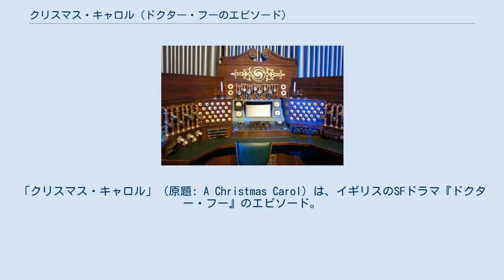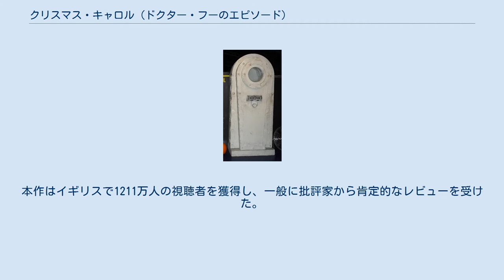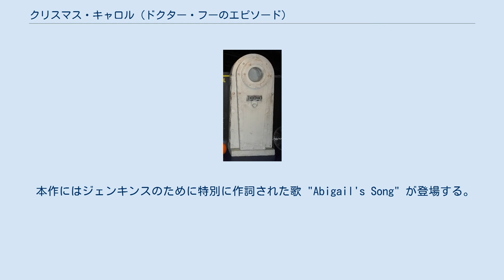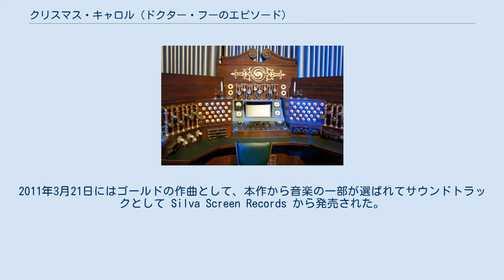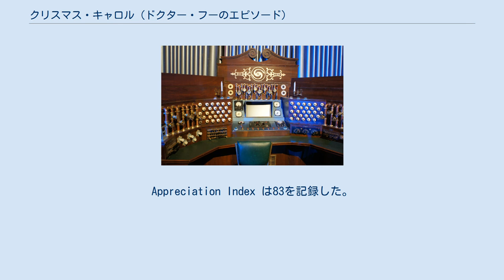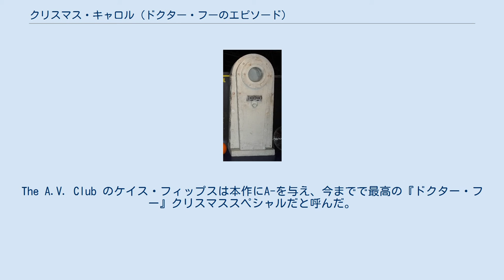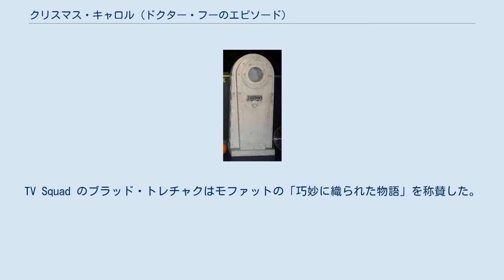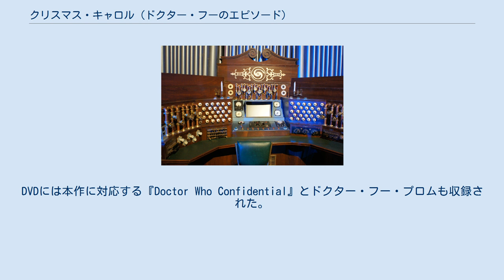クリスマス・キャロル (ドクター・フーのエピソード)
「クリスマス・キャロル」（原題: A Christmas Carol）は、イギリスのSFドラマ『ドクター・フー』のエピソード。
2005年に新シリーズが始動してから始まったクリスマススペシャルの6作目である。
BBC One とBBCアメリカで2010年12月25日に放送され、米英で同日に放送された最初のエピソードとなった。
脚本はスティーヴン・モファット、監督はトビー・ヘインズが担当した。
 本作では1000人を超える乗客の乗る宇宙船が奇妙な雲の帯に捕らわれて墜落しつつある。
タイムトラベラーの異星人11代目ドクター（演:マット・スミス）は惑星に着陸し、雲を操作できるが救助要請を拒否している支配者カズラン・サーディック（演:マイケル・ガンボン）に出会う。
チャールズ・ディケンズの1843年の小説『クリスマス・キャロル』にインスパイアされ、ドクターはタイムトラベルを使ってカズランの過去を変えて親切な人間にし、宇宙船を救おうとする。
 モファットはディケンズの作品のファンであり、本作の執筆を楽しんだ。
本作に登場する空飛ぶサメと魚はモファットが幼少期に怖れていたものである。
本作ではウェールズの歌手キャサリン・ジェンキンスがアビゲイル役でデビューし、劇中で彼女のために特別に作詞された歌を歌った。
「クリスマス・キャロル」は2010年7月と8月に撮影され、現場は主に『ドクター・フー』新任のセットデザイナーであるマイケル・ピックウォードが設計したセットであった。
本作はイギリスで1211万人の視聴者を獲得し、一般に批評家から肯定的なレビューを受けた。
 本作では以前のシリーズの服装が登場した。
エイミー・ポンド（演:カレン・ギラン）は第5シリーズ「11番目の時間」で着ていたキソグラム警察官の衣装を、ローリー・ウィリアムズ（演:アーサー・ダーヴィル）は「パンドリカが開く」や「ドクターの戦争」で登場した古代ローマの百人隊長の衣装を着用している。
ドクターとカズランがアビゲイルと共に過ごした数多くのクリスマス・イヴの1つでは、2人が4代目ドクター（演:トム・ベイカー）のトレードマークである長いマフラーを纏っているシーンがある。
また、2人が前話「ビッグバン」で見られたドクターのアイテムのトルコ帽を着用しているシーンもある。
カズランの天候コントロール装置は "isomorphic"、すなわちカズランのみが扱える設定である。
「火星のピラミッド」（1975年）ではターディスのコントロールも同様であると言われていたが、後の冒険ではこの設定は都合上無視されていることがある。
「ラスト・オブ・タイムロード」（2007年）では、マスターのレーザー・スクリュードライバーがマスター個人にしか使用できない仕様であった。
 シリーズの筆頭脚本家兼エグゼクティブ・プロデューサーである本作の脚本家スティーヴン・モファットは、以前のクリスマススペシャル「時の終わり」が10代目ドクター（演:デイヴィッド・テナント）の再生に釣られて雰囲気が暗くなっていたため、本作は「本当にクリスマス的」にしたいと考えた。
彼は、「何を書くにもこれほど興奮したことはなかった。4月にクリスマスの歌に従ってタイプしたので、私は狂ったように笑っていた」と主張した。
モファットはチャールズ・ディケンズの『クリスマス・キャロル』がおそらく気に入っているクリスマスの物語であり、物語中にタイムトラベルに似た側面があることから、それ自体を『ドクター・フー』に借り込んだ。
また、彼はドクターがカズランの過去を改変するのは意図的に『クリスマス・キャロル』を下敷きにしたと指摘した。
ディケンズは『ドクター・フー』の世界に登場人物として存在しており、第1シリーズ「にぎやかな死体」で登場していた。
空飛ぶサメのコンセプトは進化して水の外を泳ぐようになったサメをモファットが幼少期に怖がったことに基づいている。
 モファットは、カズランが他の『ドクター・フー』の悪役と違って完全な邪悪ではなく、ダメージを負ったキャラクターだと指摘した。
カズランが少年を殴ろうとした際に過去に自分を殴った父のことを思い出したため彼を殴れず、それを見たドクターがその事実を悟った。
これによりドクターは彼の過去を変えて彼の魂を切り払おうとすることになる。
本作で用いられたフレーズである「闇を半分抜けた」は、厳しい冬が終わりに近...